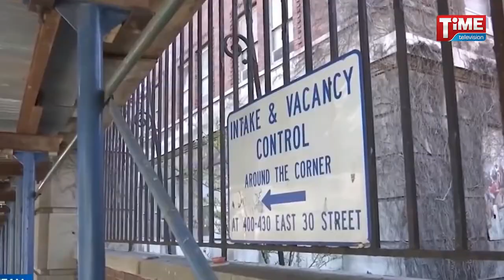নতুন অভিবাসীদের নিয়ে হিমশিম খাচ্ছে নিউ ইয়র্ক সিটি কর্তৃপক্ষ; জায়গা দিতে বড় তাঁবুর পরিকল্পনা